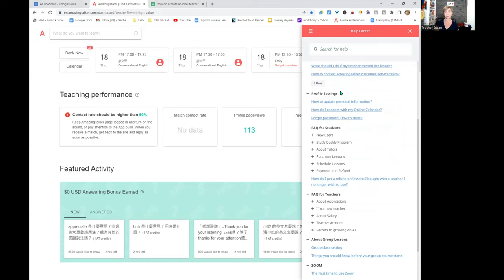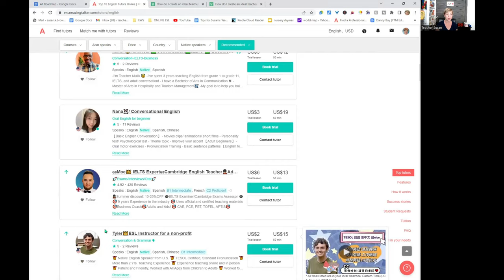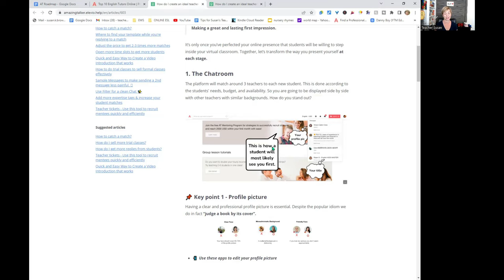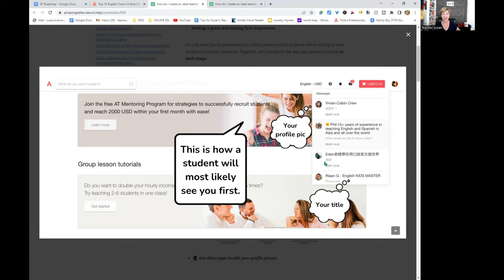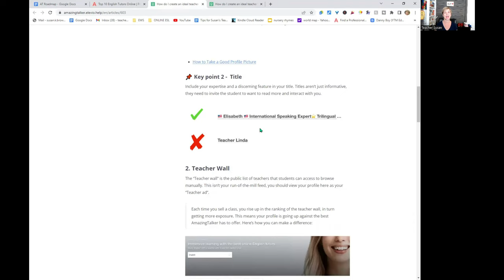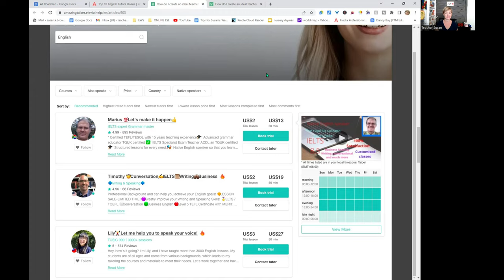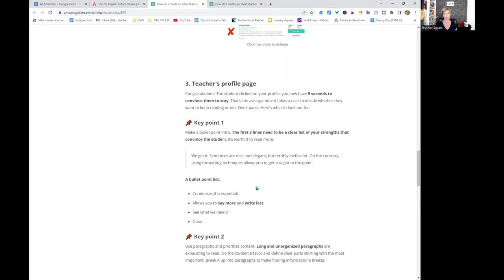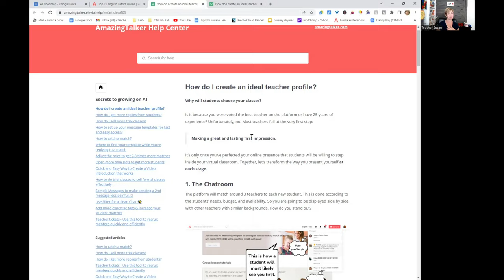How To Create a Great Amazing Talker Profile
Advice on setting up a great profile straight from Amazing Talker's help center